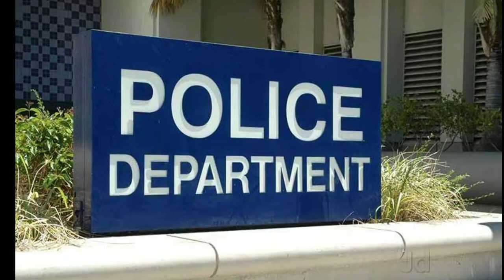//ರಾಮನಗರ ಜಿಲ್ಲೆಯಲ್ಲಿ ಪತ್ತೆಯಾದ ಮಿಲ್ಟ್ರಿ ಸೆಲ್ ಗಳು ಅಚ್ಚರಿ ಮೂಡಿಸಿದೆ//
.//ರಾಮನಗರ ಜಿಲ್ಲೆಯ ಕನಕಪುರ ತಾಲೂಕಿನ ಅರ್ಕಾವತಿ ನದಿಯಲ್ಲಿ ಸಿಕ್ಕ ಮಿಲ್ಟ್ರಿ ಸೆಲ್ ಗಳು//. …. ….